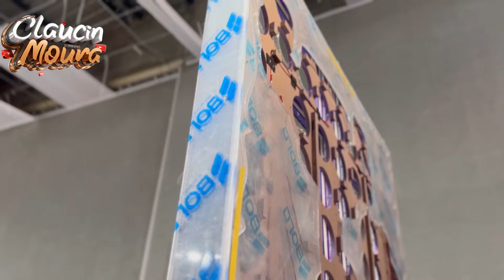F250 COMPETCAR TÁ CRIANDO FORMA